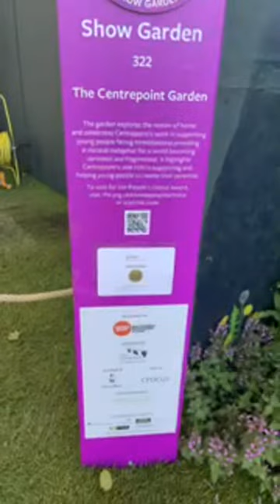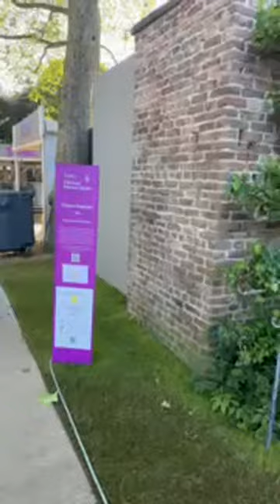Jonathon Marc Mendes Painted Love. is going live! The Chelsea Flower Show